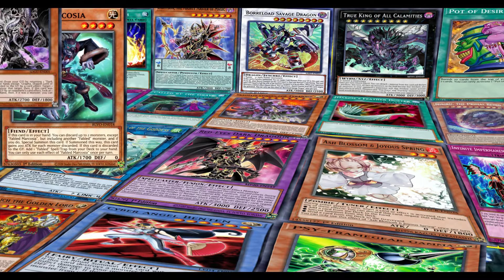Fabled - Dark World (Febrero 2021) Replays and Decklist.